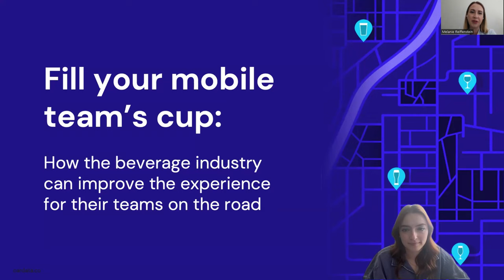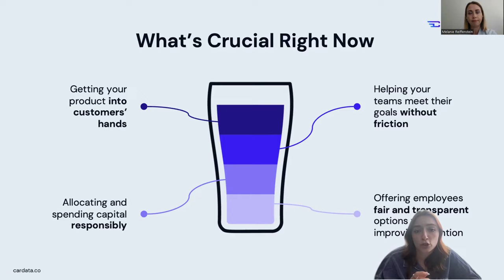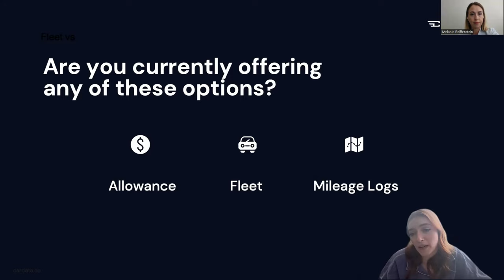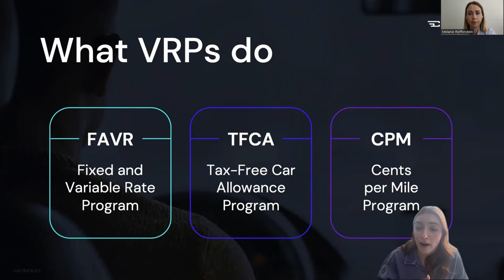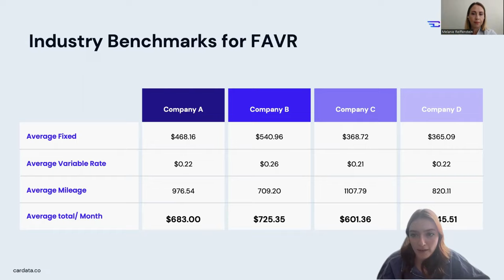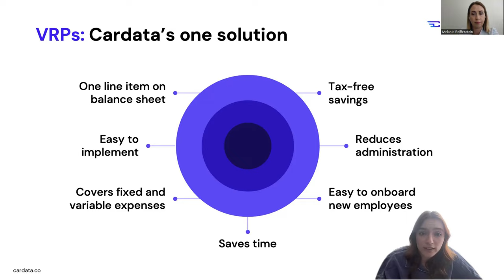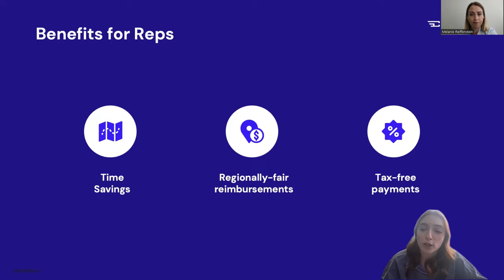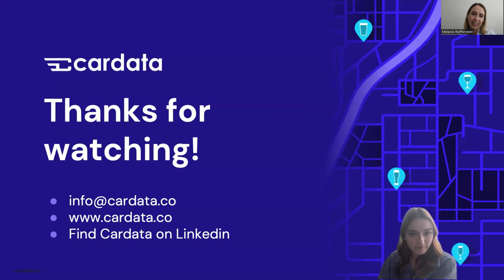How Beverage Distributors Can Help Their Teams on the Road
The beverage industry is fast-paced. With over 2 billion dollars in annual revenue, it's a core part of America's workforce. Tireless teams take to the roads every day to ensure products get into the right hands. And every day they are tasked with the administration that comes along with driving for work.

But not with Cardata. In this webinar, we dive into how to help tireless road teams get better reimbursed for their time spent driving. We help outline what old methods are that no longer work in terms of vehicle reimbursements and why employee benefits should be front and center in your reimbursement strategy. We also highlight a customer case study that showcases over 1 million in taxes saved by using our service.

Dive into the world of vehicle reimbursement programs with this informative webinar. for more information.